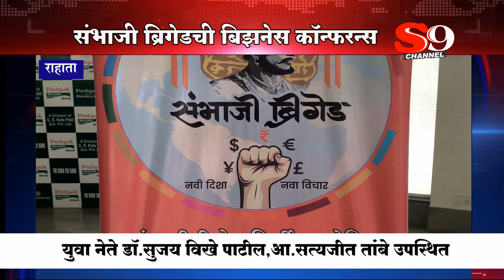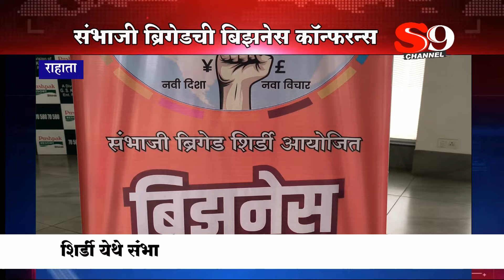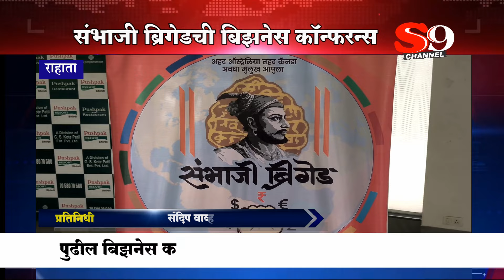शिर्डीत संभाजी ब्रिगेडची बिझनेस कॉन्फरन्स उत्साहात संपन्न